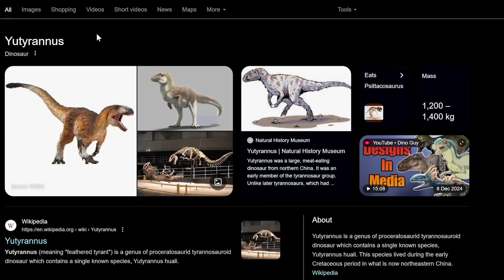Why evolution favors bigger size | Dave Hone and Lex Fridman